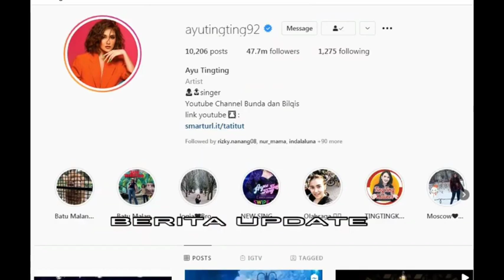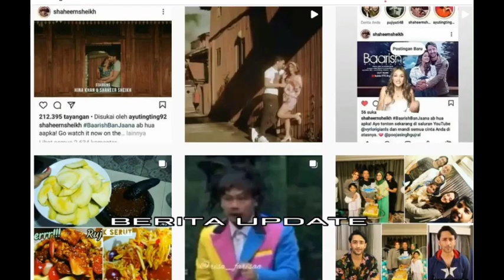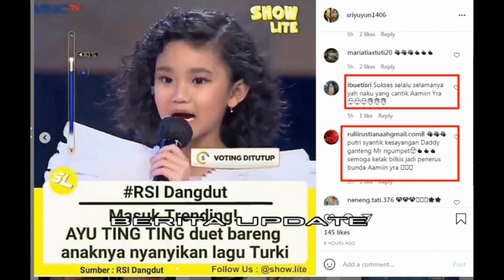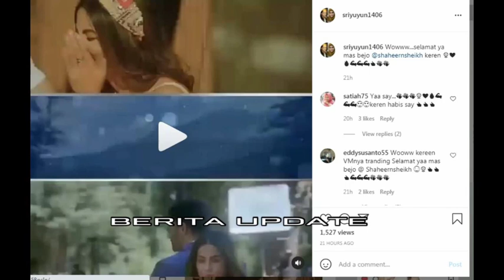KABAR BAHAGIA !! Selamat untuk shaheer sheikh & Ayu tingting serta bilqis